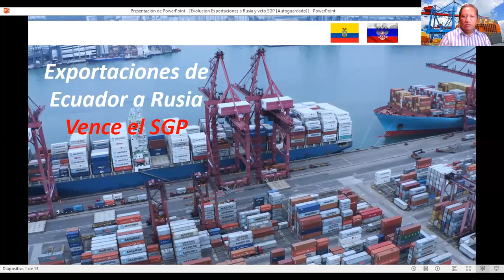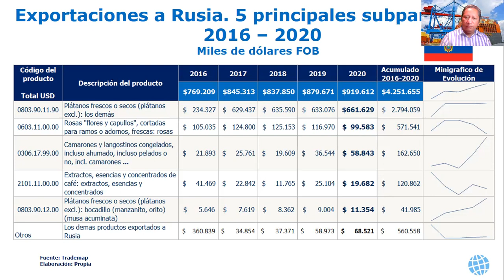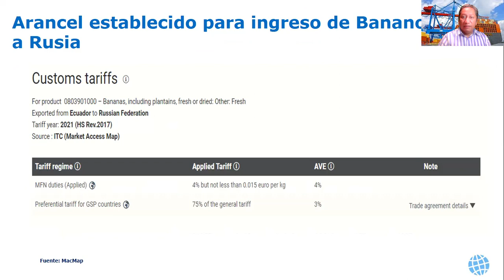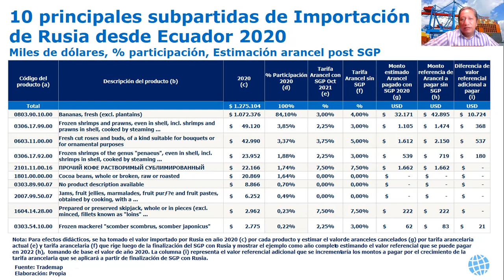Exportaciones de Ecuador a Rusia y final del SGP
Breve descripción de las exportaciones de Ecuador a Rusia. Adicionalmente una muestra de los valores que van a incrementarse por arancel debido al final del Sistema General de Preferencias que Rusia mantiene con Ecuador.
Los valores referenciales son tomados de la herramienta Trade Map y Market Access Map del ITC y se ha considerado el año 2020 y para el cálculo como año completo hacia el 2022.
Agradezco mucho sus comentarios y consultas.